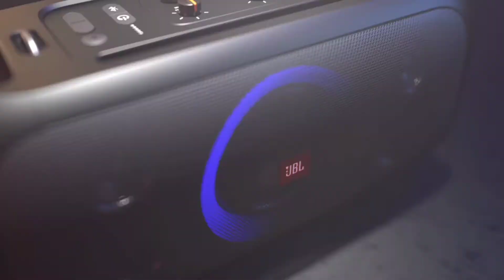JBL - PartyBox On-The-Go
Take your party anywhere and sing everywhere.The JBL PartyBox On-The-Go turns any party into a karaoke party. Sing a solo or duet with the included JBL wireless mic, or plug in your own mic and instrument to show off your talent. Bluetooth, USB, AUX and TWS (True Wireless Stereo) connectivity offer more access to your favorite karaoke apps and tunes, while 100W of powerful JBL Pro Sound and a dazzling light show give you the pop-star experience. With a padded shoulder strap, rechargeable battery, bottle opener and IPX4 splash-proof protection, the JBL PartyBox On-The-Go has everything you need to get the party started—and take it with you.